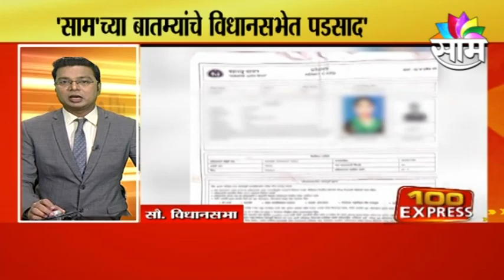100 Express | घेऊयात महत्त्वाच्या बातम्यांचा वेगवान आढावा | Fast News | SAAM TV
100 Express | घेऊयात महत्त्वाच्या बातम्यांचा वेगवान आढावा | Fast News | SAAM TV

100 Express | Get a quick overview of the important news Fast News | SAAM TV